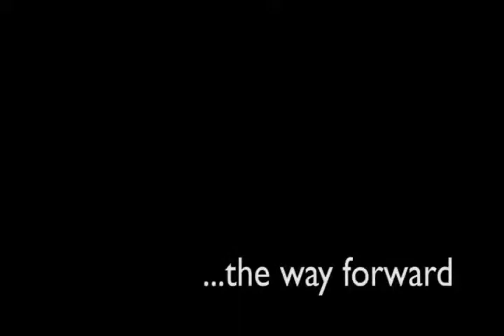Need for ecological agriculture - Ardhendu S. Chatterjee Part 2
Ardhendu S. Chatterjee, Executive Director, Development Research Communication and Services Centre (DRCSC), Kolkata talks about change in the Indian agriculture scenario, why organic farming is not enough and the need to adopt a new system of integrated farming or sustainable agriculture that is ecologically sound and economically beneficial.

Produced by Usha Dewani, India Water Portal